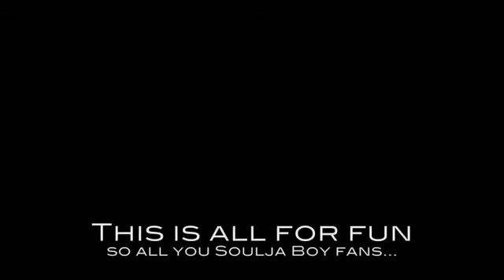the Rangers the trailer 2012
the trailer 2012